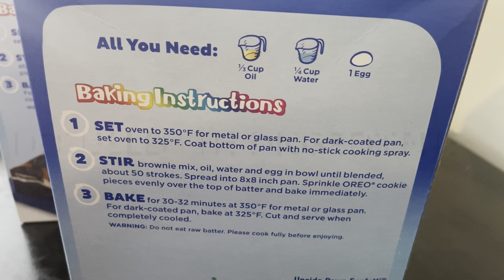HOW TO MAKE OREO BROWNIES |BAKE WITH ME